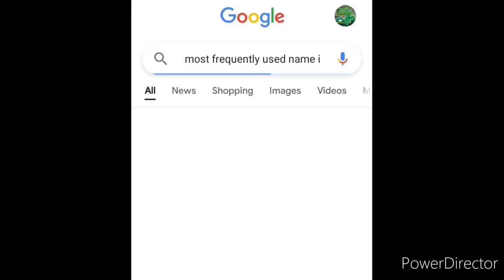HAZRAT MUHAMMAD SO|| KA MARTABA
اسلام کی طاقت
Tehzeeb hafi status, yehzeeb hafi interview,
Hunar shayari, friends ke liye shayari,
haat ke chale paon ke karate
rahatindori
Tiktok shayari videos
Tiktok comedy video,
Tiktok toast videos,
Trends shayari, mishaira,
Mushaira status,
Boys mushaira trend mushaira,
Islamic attitude status
Islamic status
Islamic shayari ringtone
Attitude status
Islamic attitude diologe
Osman attitude
Osman attitude diologe
Erdugrul best diologe
Osman attack
Osman attitude entry
Islamic attitude naats
Uth share mujaahid poetry
Uth share mujahid josh me a
Allama iqbal best status
Beautiful naats,
Beautiful naats reactions,
Ramadan naats reactions,
Hindu reaction on naats,
Kisiko beizzat mat Karo,
Tariq Jameel mp3,
Tariq Jameel YouTube,
Islamic bayans,
Islamic baaten,
Islamic teaching,
Islamic story,
Story of prophet Nabi,
Prophets story in Hindi,
Tariq Jameel on milad n Nabi,
Aj official,
Aj official Islamic media,
Prophets stories on kids,
Mufti tariq masood latest Bayan,
Muslim videos,
Muslim prayers,
Azan,
Beautiful Azan in the world,
Shadi ke baad mardana kamzoori ka nuska,
Tariq masood on marriage,
Shadi bayans,
Islamic group ,
Indian reaction on Molana tariq masood bayans,
Life story of Mohammed s. W. W. W.,
Life changing Bayan ever,
This 10 minutes Bayan change your life,
Tariq Jameel whatsapp status,
Heart touching status of tariq Jameel,
Jahannum ka waqia,
Jahannum ka paani,
Jahannum ka gham,
Jahannum ki aag,
Jahannum ka Bayan,
Gunah of masturbation,
Hatoon ka zina,
Be hayayi,
Effects of masturbation,
Mustzani karna ka Gunah,
Zina ka azaab,
Masturbation problem,
Who is Allah,
Kon hi Allah,
salahuddinayyubi
SALAHUDDIN_ayyubistory
SALAHUDDINayyubipowerfullvideo
sultan history
Islamic status
Islamic shayari ringtone
Attitude status
Islamic attitude diologe
Osman attitude
Osman attitude diologe
Erdugrul best diologe
Osman attack
Osman attitude entry
Islamic attitude naats
Indian reaction on Molana tariq Jameel,
Tariq Jameel ka Bayan,
Tariq Jameel Bayan 23 December 2018,
Hindu reaction on Molana tariq Jameel 3gp Bayan,
Tariq Jameel most emotional Bayan Hindu reactions,
Junaid jamshed naats,
Junaid jamshed naat mera dill badalde,
Junaid jamshed emotional naats ever,
Junaid jamshed death,
Junaid jamshed mout,
Junaid jamshed naat reactions,
Ilahi Teri chaukat pe bhikari banke Aayahun,
Hazrat,
Molana,
Peer zulfikar naqshabandi new Bayan,
Islamic channel,
Ummah channel,
Zakir naik Bayan,
Hindi naats,
Junaid jamshed songs,
Islam reaction,
Beautiful naats,
Beautiful naats reactions,
Ramadan naats reactions,
Tariq Jameel mp3,
Tariq Jameel YouTube,
Islamic bayans,
Islamic baaten,
Islamic teaching,
#.Best Shayari,
#.Beautiful words on prophet,
#.Hz Muhammad so par shayari